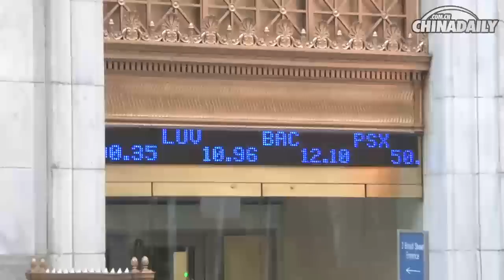China's economic outlook surveyed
The National Committee on United States-China Relations hosted a forum at the New York Stock Exchange on January 7th to assess China's economic prospects for 2013.
Justin Yifu Lin, a Peking University professor who formerly served as the World Bank's chief economist, predicted growth in China this year of 8% to 8.5%. While the Chinese economy faces challenges into sustained rapid growth, Lin believes China's new leadership understands these well enough so that the goal can be reached.

Credits:

Reporter/Video: Derek Bosko
Script Supervisor: Joseph Boris
Supervising Producer: Calvin Zhou
Senior Producer: Larry Lee, Liu Baijia